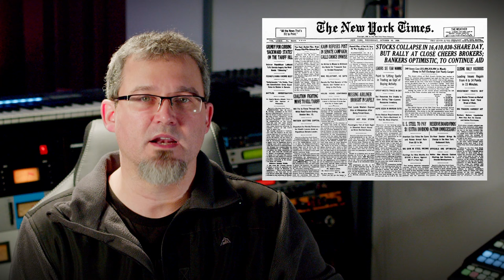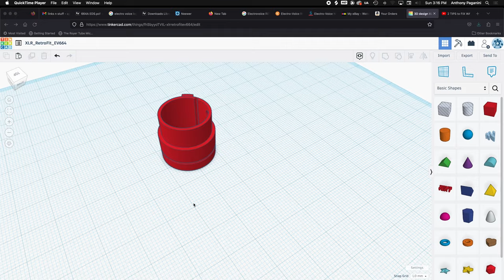Electro-Voice 664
This week we're looking at the history of Electro Voice and one of their most popular mics from the 1950's, the 664.  While this mic was never really intended for musical use, the look of the mic and it's versatility saw it land in the hands of musicians and recording engineers all over the world.

***CONTENTS***
0:00 - Intro
0:30 - EV History
3:36 - The 664
5:17 - Variable D Technology Primer
6:42 - The Dreaded 4 Pin Connector
8:22 - EV 664 on Voice
9:17 - EV 664 on Clean Guitar
9:30 - EV 664 on Overdriven Guitar
9:44 - EV 664 on Distorted Guitar
9:57 - EV 664 on Snare Drum
10:37 - Conclusion